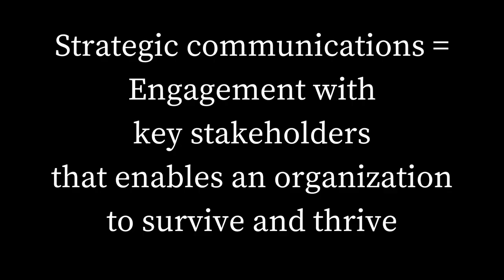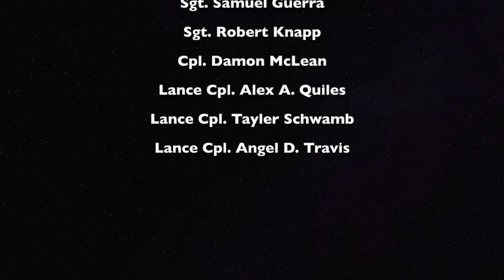Strategic Communication Lessons from the Commandant of the Marine Corps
In this episode, I share some strategic communication lessons that I picked up from the Commandant of the Marine Corps.  The Marines have focused on the art of building and leveraging relationships with key stakeholders; we’ll explore one example in greater detail here.

This is my first video podcast, so if you watch on YouTube, I want to give a special shout-out and thanks to Roberto Blake for giving me the push to move from audio into video.  (This video on why podcasters should incorporate video was particularly helpful; thanks Roberto!)

In Washington D.C., the Marine Barracks Washington is downtown.  If you’ve ever heard of “8th & I,” that’s the Marine Barracks.  It’s the oldest post of the Marine Corps, having been founded in 1801.  They tell a cool story of President Thomas Jefferson and the Commandant of the Marine Corps riding on horseback to pick a site for the barracks.  They chose a location between the Capitol and the Washington Navy Yard (which is the oldest Navy installation), so the Marines could get to either quickly in the case of an emergency.

As the oldest post of the Corps, they do something very special every Friday evening during the summer, called the Evening Parade, which creates unique strategic communication opportunities for the Marines.  According to their website, “The parade has become a universal symbol of the professionalism, the discipline, and the espirit de corps of the United States Marines.  The story of the ceremony reflects the story of Marines serving throughout the world.  Whether serving aboard ship, in foreign embassies, at recruit depots, in divisions, or in the many positions and places where Marines project their image, the individual marine continually tells the story of the United States Marine Corps.”

The Evening Parade
Let me paint a picture for you.  You pull up and even though you’re on the streets of Washington, D.C. and it’s really crowded, with lots of traffic, you’re immediately met by a group of Marines who are in their full-service dress.  The white hat, the blue jacket, the white pants, and they’re just exquisite.  They’re all wearing their medals and they meet you, they park you, they bring you in, and they’re very, very welcoming and professional.

I was able to go to a VIP reception that the Commandant of the Marine Corps, General Robert B. Neller, hosted for about 200 people.  He gave remarks and he also introduced the guest of honor, House Majority Leader Kevin McCarthy.  There also were 3 other members of Congress who participated that evening, along with about 24 NCAA coaches.  Those two groups are really important.

There were many other people there that night.  After the reception, which lasts about an hour and a half, out on the parade deck there are bleachers that hold probably 2,000 people.

The Marines give an hour and fifteen-minute performance, in which they have Sergeant Chesty XIV, who is the current mascot of Marine Barracks Washington.  He’s an English bulldog, and he has his uniform and decorations on, including all of his medals and awards.

The silent drill team, which is just absolutely astonishing in their precision, performs, and the Marine Band also gives a performance, including numbers by John Philip Sousa, one of the most famous Marine Band leaders.

Altogether, it’s an evening where you get to experience the Marine Corps on parade.

During the reception, we had both officers and enlisted Marines come up and ask us how we were doing, welcomed us to the barracks, and told us about their role in the Marine Corps.  They are steeped in their traditions and history.

It gives you a very personal welcome and a really heartwarming experience, being part of that whole evening.  After the performance, the members of the VIP reception were able to take photos with the Commandant and his wife, with the drill team, with the mascot, and with some of the bandsmen.  It’s a wonderful evening.

Strategic Communication Lessons
So here are some strategic communication lessons.

For the purpose of this exercise, I’m talking about strategic communication in terms of stakeholder engagement that affects your organization’s ability to survive and thrive.

I’m not talking about media relations, I’m not talking about broad public engagement.  I’m talking about focusing on those stakeholders who have some kind of really important effect on your organization and its ability to exist and continue to operate.